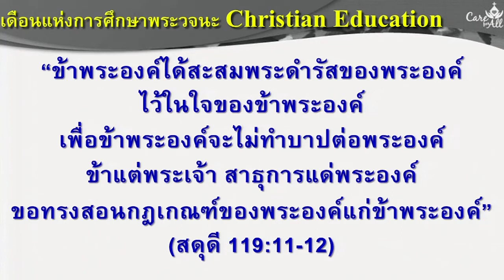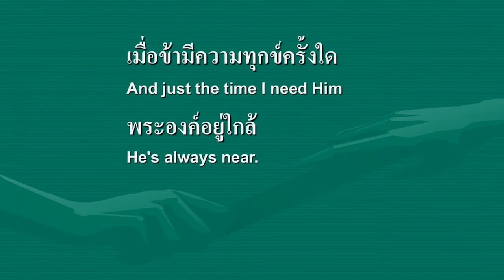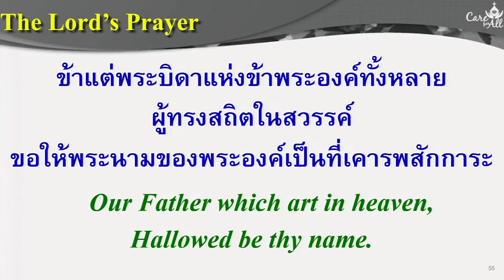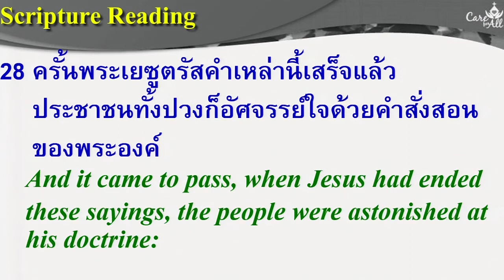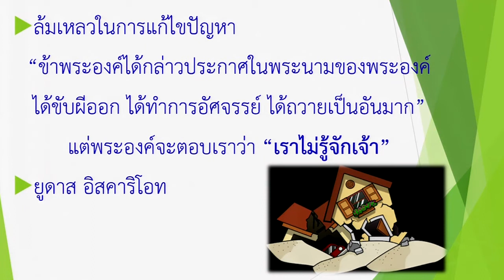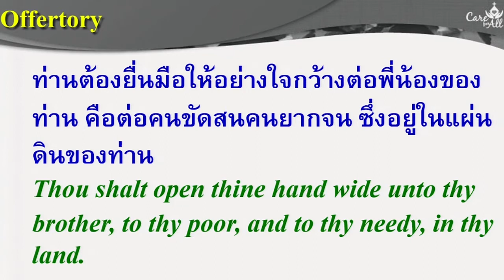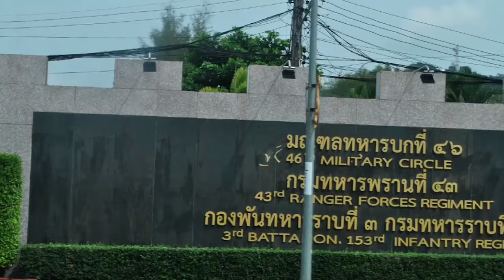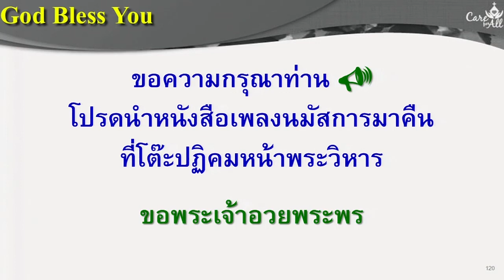นมัสการ ภาคเช้า 2017-09-24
"ร่างกายของเรา"
1 โครินธ์ 6:12-20